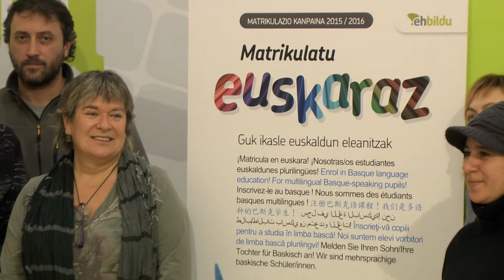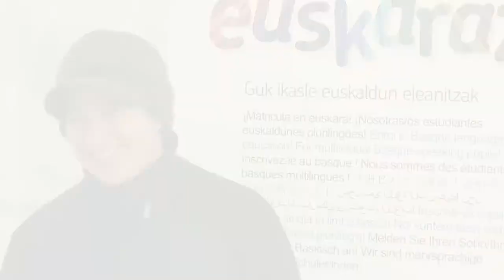Integraziorako aukerarik onena, euskara!